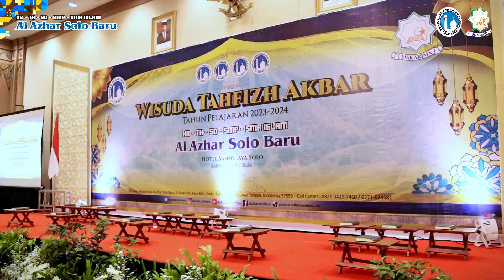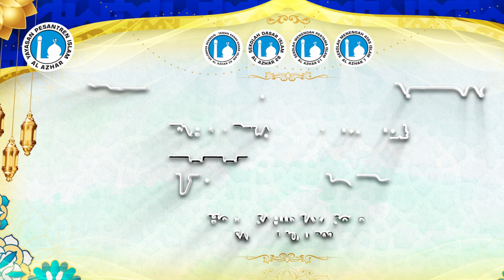Wisuda Tahfizh Akbar T.P. 2023-2024 KB-TK-SD-SMP-SMA Islam Al Azhar Solo Baru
Terekam indah kebahagiaan dan keharuan momen kelulusan para Wisudawan penghafal Al-Qur’an melangkah menuju puncak kesuksesan di masa depan.

Wisuda Tahfizh Akbar KB-TK-SD-SMP-SMA Islam Al Azhar Solo Baru bukan hanya mencetak para penghafal Al-Qur’an, tetapi juga membangun generasi Qur’ani yang cerdas dan berakhlak mulia.

Selamat kepada para wisudawan semoga setiap ayat yang kalian hafal menjadi cahaya penerang dalam perjalanan kehidupan. Aamiin.

📢TELAH DIBUKA
Penjaringan Murid Baru (PMB)
🌟GELOMBANG 2

AYO SEBELUM KUOTA TERPENUHI BURUAN DAFTARKAN ANANDA SEKARANG JUGA.
Pendaftaran Mulai Tgl : 1 Januari 2024 Sampai Kuota Terpenuhi.

🏠 Kampus Al Azhar Solo Baru terdiri dari :
1. KB-TK Islam Al Azhar 28 Solo Baru @kbtkislamalazhar28
2. SD Islam Al Azhar 28 Solo Baru @sdialazhar28
3. SMP Islam Al Azhar 21 Solo Baru @smpia21solobaru
4. SMA Islam Al Azhar 7 Solo Baru @smaialazhar7

Mari kita bersama KB-TK-SD-SMP-SMA Islam Al Azhar Solo Baru.
Kampus Para Juara Mencetak Cendikiawan Hafizh yang Berakhlaq Mulia.
SEKOLAH ISLAM AL AZHAR BERADAB, INSPIRATIF, DAN KOLABORATIF.
Disinilah Tempat Terbaik Menggapai Prestasi Tertinggi dengan Akhlaq yang Mulia.

🎯 Program Unggulan Kampus Al Azhar Solo Baru :
✅ Program Tahfizhul Qur’an (KB-TK, SD, SMP, & SMA)
✅ Program Umroh Pendidikan (KB-TK, SD, SMP, & SMA)
✅ Program Bilingual Class (KB-TK, SD & SMP)
✅ Program Digital Class (SMP)
✅ Boarding Representatif (SMP & SMA)
✅ Student Visit ke Luar Negeri (SD, SMP, & SMA)
✅ Program Full Day Class

📌 Alamat KB-TK-SD-SMP-SMA Islam Al Azhar Solo Baru :
Kompleks Masjid Raya Al Azhar Solo Baru, Jl. Raya Solo Baru-Baki,
Kudu, Baki, Sukoharjo, Jawa Tengah, Indonesia 57556.

📲 INFORMASI PENDAFTARAN :
CALL CENTER : HP/WA : 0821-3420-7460 | TELP : 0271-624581